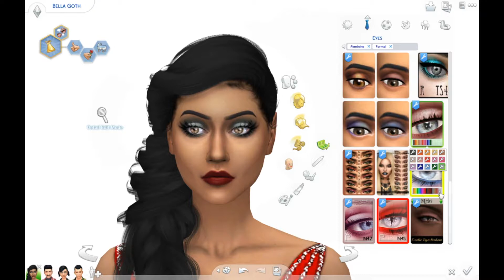THE SIMS 4 ::: TOWNIE MAKEOVER ::: Bella Goth (CC List!)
I like to give the Townies makeovers while keeping their original character and personality.

If you like this Bella Goth look you can find her on the gallery (Cosmic7Mermaid) and the CC List is

Origin ID - Cosmic7Mermaid